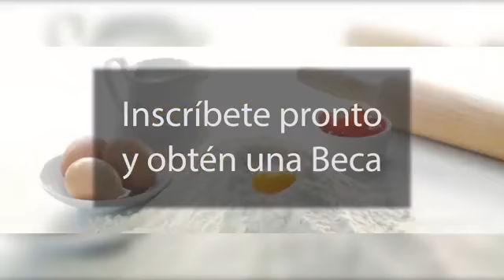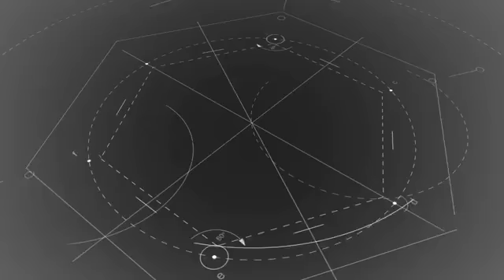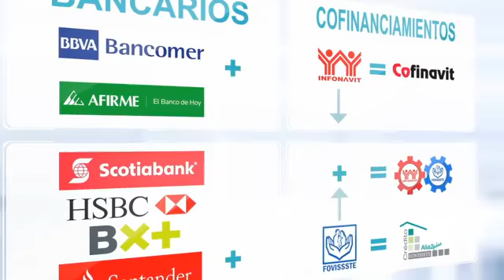Viernes Entre Amigos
ÚnicaCanalDigital presenta

Tu programa favorito sobre Política y temas de actualidad, de la mano de los conductores
Pilar Bravo, Carlos Macías y Jaime Zambrano 🗣

¡Arrancamos con el mejor programa de opinión pública en Puebla!